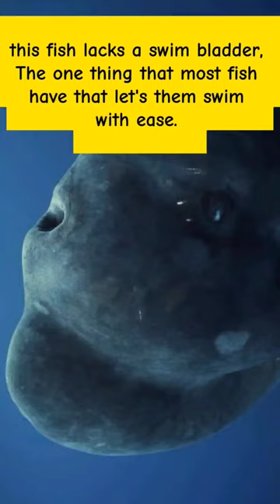Ocean Sunfish | Mola Mola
The ocean sunfish or common mola is one of the largest bony fish in the world. It is the type species of the genus Mola, and one of five extant species in the family Molidae. It was once misidentified as the heaviest bony fish, which was actually a different and closely related species of sunfish, Mola alexandrini. Wikipedia
Scientific name: Mola mola
Mass: 250 – 2,000 kg (Adult)
Class: Actinopterygii
Domain: Eukaryota
Family: Molidae
Kingdom: Animalia
Order: Tetraodontiformes